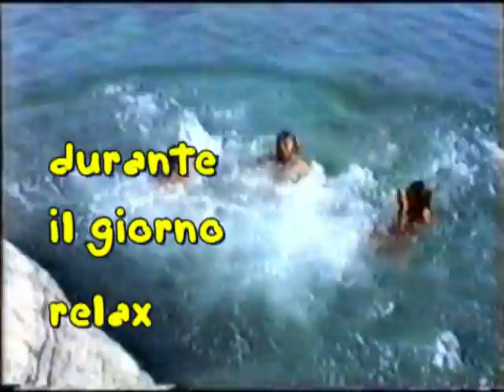Voci Brembane in Sicilia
Voci Brembane gruppo folk di San Pellegrino Terme in tournee in Sicilia a luglio 1991.Capogruppo Tito Oprandi.
Riprese di Gianni Cavagna